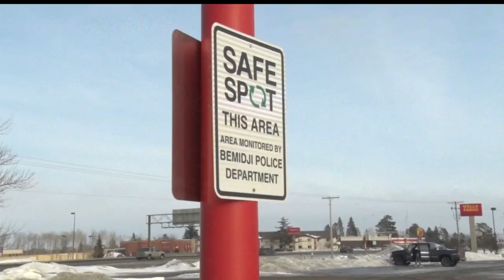Bemidji Police Set Up Safe Spots For Internet Buying & Selling